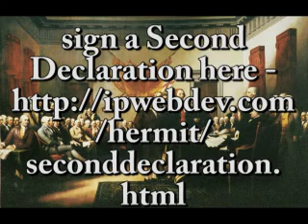2nd American Revolution #7 media as primary enablers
media are the primary enablers of the politicians and their addiction
to power - media also has its own addictions.  Uncommon Sense ; On the Nature of Public Life ; Sign a 2nd Declaration of Independence